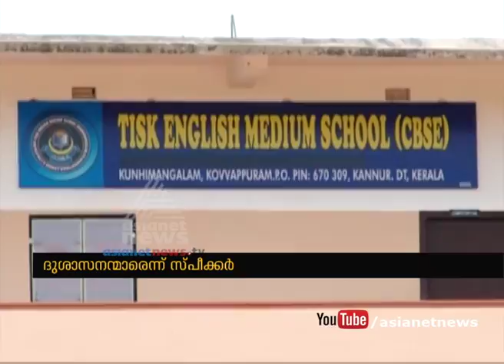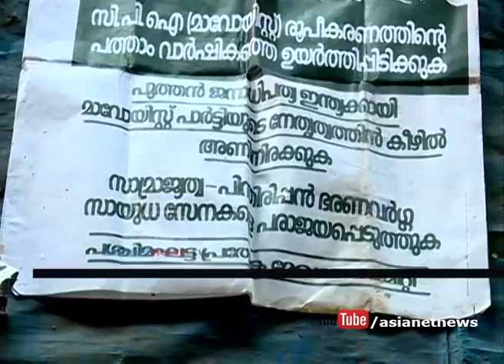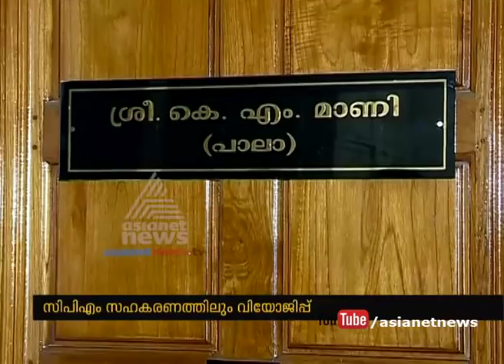News@1PM 9 May 2017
Top Stories:
1)Girl student 'forced to strip' during NEET exam: Four teachers suspended
2)Shashi Tharoor slams TV report on Sunanda Pushkar murder
3)SC sends Justice Karnan to six-month imprisonment